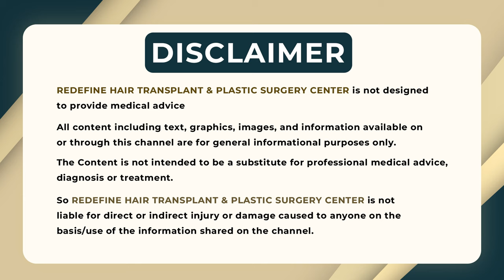Axillary Breast Tissue Reason in Telugu || How to Reduce Axillary Breast || How to Reduce Arm Fat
Axillary Breast Tissue Reason in Telugu || How to Reduce Axillary Breast || How to Reduce Arm Fat || ReDefine Channel

Address:
Kothapet:
3rd Floor, Axis Bank Building, Beside OMNI Hospital,

Gachibowli:
3rd Floor, Millennium Square, Above Ratnadeep Supermarket,

Kukatpally:
1st Floor, Kapil Complex, 21/A, Vasanth Nagar Road, KPHP Phase 6, Kukatpally, Hyderabad, Telangana 500072